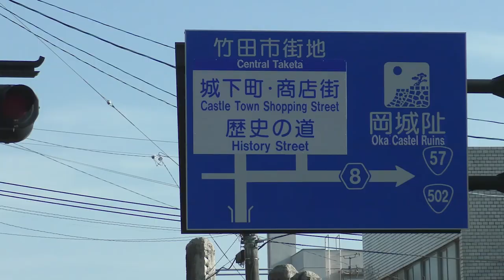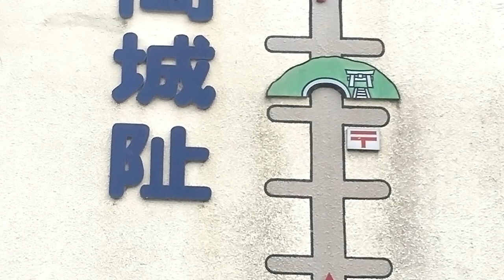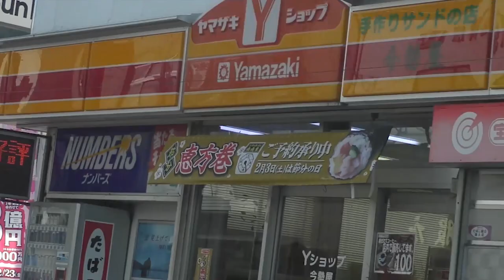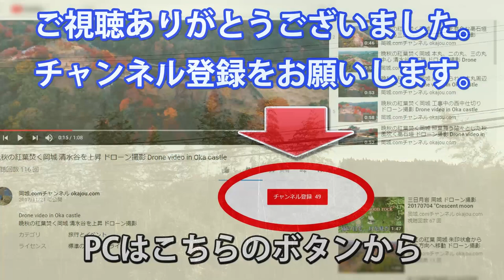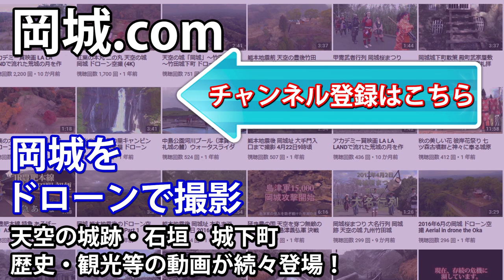楽しい岡城 城下町ドライブルート JR豊後竹田駅発 風情あふれる城下町から大迫力の石垣が待つ岡城駐車場へ 2018年1月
JR豊後竹田駅から、駅前の商店街と田町通りを通って岡城へ向かうルートを撮影した動画です。

JR豊後竹田駅からスタート
〒878-0011 大分県竹田市会々２３３５−１

竹田橋南交差点 を直進し商店街へ（古町通り）
※正面の遠くのほうに岡城の石垣が見えます。

丸福食堂前を通過
※からあげで有名な飲食店 おおいたB級グルメNo.1決定戦 グランプリ受賞
〒878-0012 大分県竹田市竹田町５５０−６

次の交差点を右折する（溝口通りへ）

手打ち蕎麦心笑庵前を通過

突き当りで左折する（下本町通りへ）

ヤノメガネ竹田店のある交差点を右折（本町通りへ）
〒878-0012 大分県竹田市大字竹田町520

田町入口・生長堂本町店のある交差点を左折（田町通りへ）
〒878-0012 大分県竹田市大字竹田町386

ホテルつちや前を通過。
※岡城・廣瀬神社のすぐ近く。観光地にアクセスしやすいホテル。
〒878-0013 大分県竹田市竹田１９９８

直進し、広瀬神社横のトンネルを通る（岡城通りへ）

道路に「岡城」と大きく書かれている道に右折（標識あり）
しばらく進むと岡城址駐車場に到着
〒878-0013, ３２０ 竹田 竹田市 大分県 878-0013

岡城 城下町ドライブ JR豊後竹田駅から 駅のホームからも見える落門（らくもん）の滝